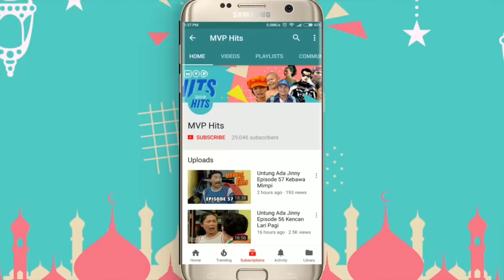Doaku Harapanku Episode 1